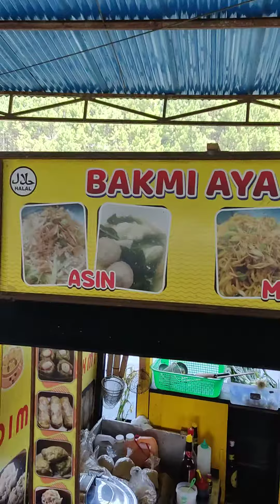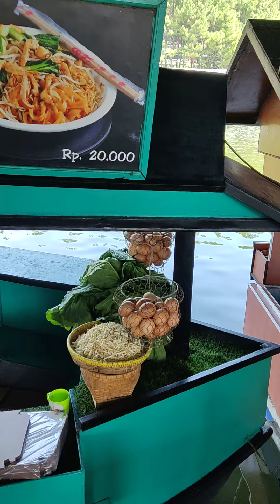FLOATING MARKET - jualan di perahu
Asyiknya kuliner dengan para penjual semua melayani dari perahu-perahu yang berjejer dalam suasana yang sesuk asri